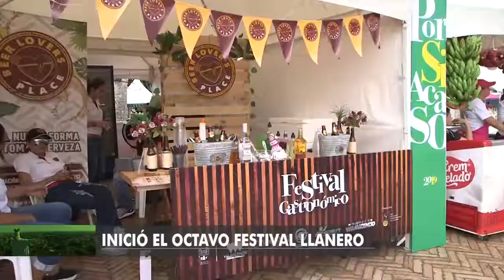Festival Gastronómico de Villavicencio Porsiacaso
Hoy no te puedes perder el último día del Festival Gastronómico de Villavicencio Porsiacaso. En el que el Chef Christian Moreno y Heibert Ramírez tendrán un show de cocina en vivo en la tarima Porsiacaso con deliciosas preparaciones tradicionales de la región. ¡Te esperamos!